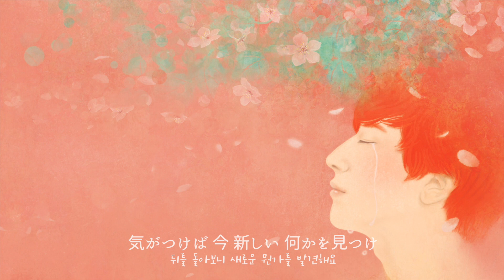夢に誘われ[Piano Ver.] _ Hue「ヒュ」 | 癒しの歌 | 心にしみる声 | 日本の名曲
Hue 懐かしさの向こう Episode2
夢に誘われPiano Ver. (作詞:Chohsai 作曲:小松原まさし)

夢に誘われ また 明日が来る
今日は これで お休みなさい
つぶらな瞳 輝いて
何か心に 響かせて
気がつけば 今 新しい
何かを見つけ 明日は
何が あるのかな
そんなに じぃーと 見つめても
何もかもが 不思議なの

大きな涙 目に浮かべ
何がそんなに 悲しいの
何かを見つけ
明日は 何が あるのかな
涙は すぐに 微笑みに
笑顔は いつも 素敵だね

Produced by LeeSangHo
Executive Producer by Hue [Kim JiHyun & Ryu MooRyong]
Orchestrated by : Lee JaeMin
Strings Recording : Audioguy
RecordingEngineer : ChoiJeongHoon
VocalRecording : YegamStudio
RecordingEngineer : LeeSangHo
Mixing&Mastering : LeeSangHo
Strings : Jam Strings
Piano : Natsukawa Yukino夏川由紀乃
Guitar : KimYoungJin

Hue「ヒュー」
『Hue[休:ヒュー]』の名前には、韓国語の"休(休息、安らぎ)"と、
英語の"HUE(色彩)"の意味が含まれていて、
HUEの音楽を聞くすべてのひとを癒しと安息の世界に導きたいという
願いが込められています。
時には甘く、時にはパワフルにあらゆるジャンルの音楽を再解釈し,
ジャンルの垣根を越えた音楽活動で私たちに深い感動と愛を伝えている
『Hue』は キム・ジヒョン(ソプラノ)とリュ・ムリョン(テノール)により、
2005年末韓国初の混声ポペラ・デュエットとして結成。
現在は韓国と日本で精力的に活動しています。
*ポペラ(POPERA)とは、ポップス(POPS)とオペラ(OPERA)の造語。

＊ラジオ番組「風を感じて」
福岡RKB、鹿児島MBC、宮崎MRTで、
約5年間、音楽プログラム[風を感じて]担当

＊ラジオ番組「風を感じて」四季コンサート
秋 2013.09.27. 冬 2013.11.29. 春 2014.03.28. 夏 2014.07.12. 場所:福岡クロスガーデン

日本での単独コンサート
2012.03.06. 日本初単独コンサート 「福岡あいれふホール」
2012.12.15. Hue Love Songs 「福岡アクロス福岡イベントホール」
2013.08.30. Hue Story 「西南学院大学 コミュニティーセンターホールー」
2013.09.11. Hue in TOKYO 「ヒルサイドプラザ」
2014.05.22. Hue Love Songs 2014 in 福岡 「福岡FFGホール」
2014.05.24. Hue Love Songs 2014 in 鹿児島「かごしま県民交流センター[県民ホール]」
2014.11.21. Hue Love Songs 2014 in 仙台 「仙台イズミテイ21」
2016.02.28. Hue Love Songs in Chapel 「西南学院大学チャペル」
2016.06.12. Hue Love Songs Vol.2 「かごしま県民交流センター[県民ホール]」
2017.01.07. Hue ニューイヤーコンサート「東京芸術劇場」